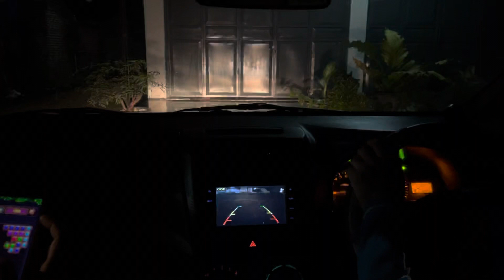POV Drive Avanza 2012 (Tes Kaca Film Ketebalan 80% Di Malam Hari)